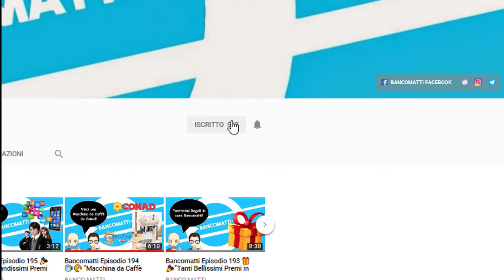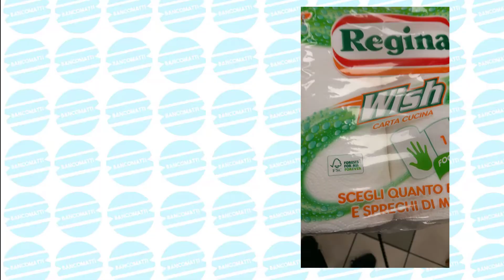V-Log Tutti in Macchina a Guadagnare con Checkbonus e Regina Wish Ep. 270